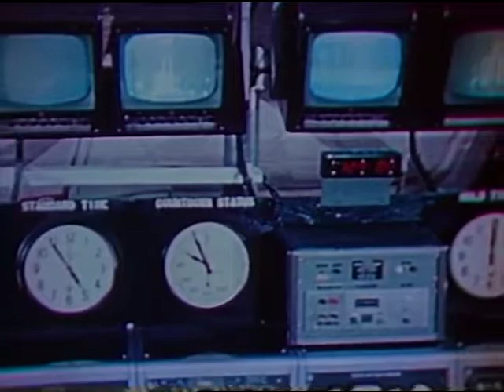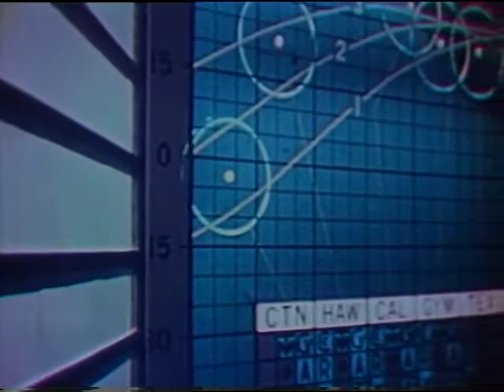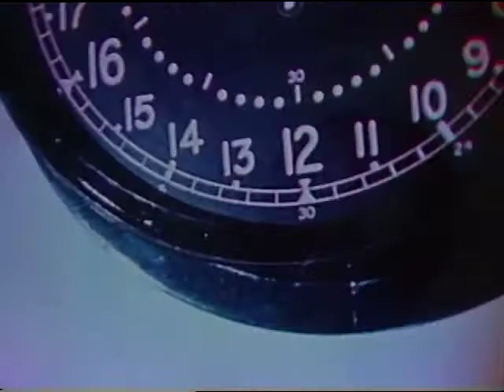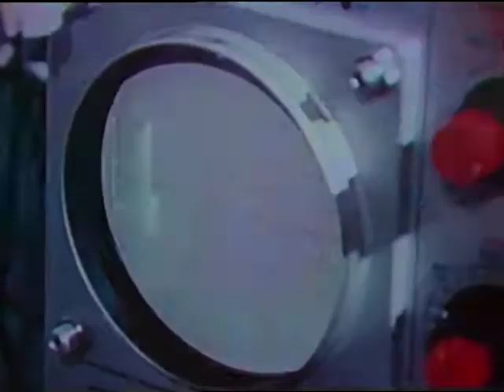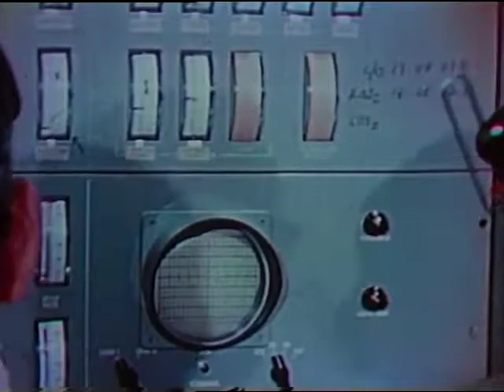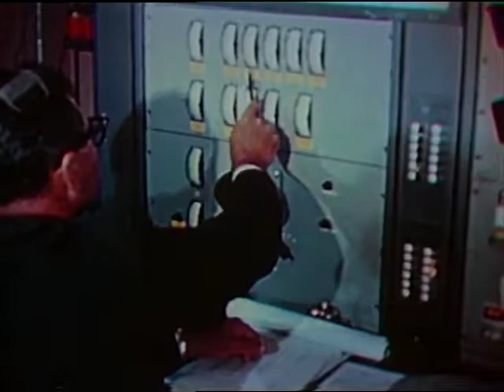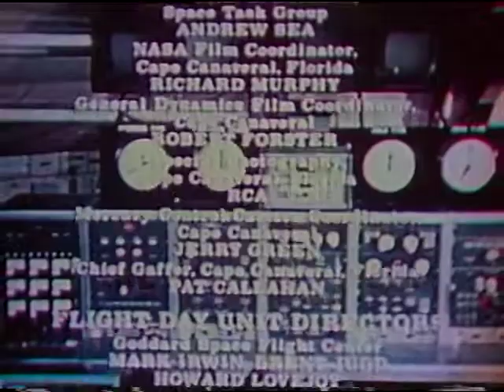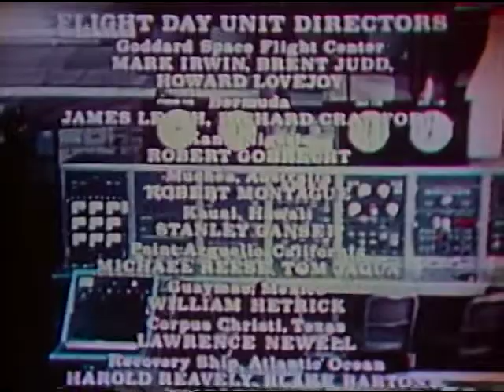Friendship 7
Friendship 7 - NASA
This 58-minute movie depicts events of the day when astronaut John Glenn orbited the Earth three times. It documents Project Mercury and offers a look at the several international tracking stations around the world. It was issued in 1962 as a motion picture. Be prepared to hear sappy violins when Glenn completes the mission successfully